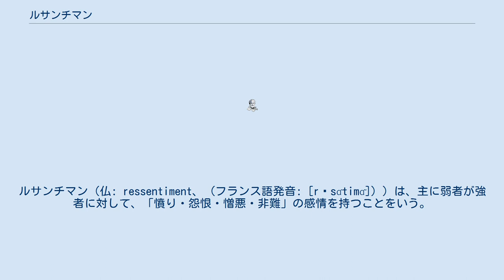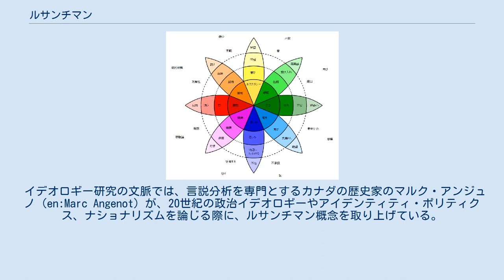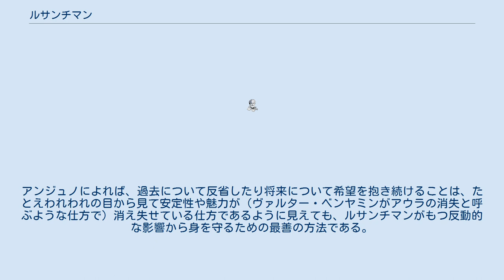ルサンチマン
ルサンチマン（仏: ressentiment、 (フランス語発音: [rəsɑ̃timɑ̃]) ）は、主に弱者が強者に対して、「憤り・怨恨・憎悪・非難」の感情を持つことをいう。
「ル」をフランス語の定冠詞 le と誤解して「ル・サンチマン」と表記されることがあるが、誤りである（le sentimentでは単なる「感情」の意味になる）。
 デンマークの思想家セーレン・キェルケゴールが想定した哲学上の概念である。
フリードリヒ・ニーチェの『道徳の系譜』（1887年）でこの言葉が使用（再定義）され、マックス・シェーラーの『道徳の構造におけるルサンチマン』（1912年）で再度とり上げられて、一般的に使われるようになった。
 ニーチェによれば、ルサンチマンを持つ人とは「本来の『反動』、すなわち行動によって反応することが禁じられているので、単なる想像上の復讐によってその埋め合わせをつけるような徒輩」である。
 ドゥルーズは『ニーチェと哲学』（1962年）においてルサンチマン概念を、哲学を肯定的かつ反弁証法的に再生させるという視角から論じている。
ポストヘーゲル主義的な理論が退潮した時期にドゥルーズは、弁証法的止揚とか批判的活動といったものを中心に置かない哲学を考案した。
この哲学は批判哲学も弁証法哲学も否定性とみなし、能動的行為 (actif) を反動的行為 (réactif) より高く評価する。
 ルネ・ジラールも1960年代中頃からルサンチマン概念を論じている。
ジラールによればルサンチマンとは、乗り越えることのできない理想的モデルに対して誰もが抱く単なる嫉妬心にすぎない。
自律的に感情を抱くことのできる「優れた」人間というものがいるというロマン主義的な考え方をジラールは批判し、どんな人間も模倣をせざるをえないと考えた。
反動という言い方をニーチェが用いたような悪い意味で使うことができるとしても、ジラールに言わせれば、われわれはみな反動的なのであり、その点では、ニーチェ的な意味では一見して優れた人間であるとみえる人々でさえ例外ではない。
ロミオとジュリエットであれテレビのアイドルたちであれ、優れた人間でないばかりか、自分の感情を育むために他人の感情に頼りきっている。
それが高じれば、自殺したり人工的な世界に逃げ込むことにもなりかねない。
ジラールの考えでは、ニーチェ自身もルサンチマンの人である（例えばニーチェは当初ワーグナーを崇敬し、その後攻撃に転じた）。
ニーチェが狂気に陥った理由の一端は、奴隷精神への軽蔑と彼自身のこのような心理状態との緊張から説明できる、というわけである。
またジラールは同様の仕方でもルサンチマンのイデオロギーについても論じている。
共産主義、反ユダヤ主義（を含むレイシズム）、さらに一般に「反…」を名乗る主義がこうしたイデオロギーと言える。
ただし、ニーチェのみならず近代思想全体によって「断罪」された聖書やキリスト教は、ジラールにとっては、感情の真実を伝える担い手であるとされる。
 イデオロギー研究の文脈では、言説分析を専門とするカナダの歴史家のマルク・アンジュノ（en:Marc Angenot）が、20世紀の政治イデオロギーやアイデンティティ・ポリティクス、ナショナリズムを論じる際に、ルサンチマン概念を取り上げている。
アンジュノもまたルサンチマンとは、不満の蓄積を特徴とする態度であると考えている。
ルサンチマンに基づく主意主義の増殖は今日ではとりわけポストモダニズムや独善的主張の横行、組織防衛的な考え方の拡大にみられ、様々な形態の差別や社会的対立を煽っている。
アンジュノによれば、過去について反省したり将来について希望を抱き続けることは、たとえわれわれの目から見て安定性や魅力が（ヴァルター・ベンヤミンがアウラの消失と呼ぶような仕方で）消え失せている仕方であるように見えても、ルサンチマンがもつ反動的な影響から身を守るための最善の方法である。